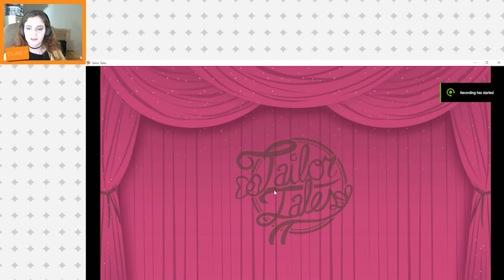OFFENDED BY GENDER | Tailor Tales Chapter 2 & 3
It's really none of his business what's in my pants.

OR STALK US INDIVIDUALLY

Blinky

Blue

End card music:
Neovaii - Heart Shaped Box